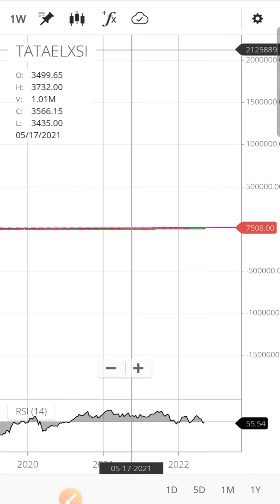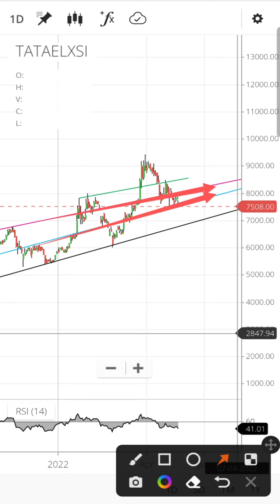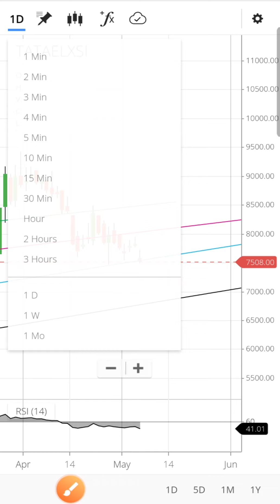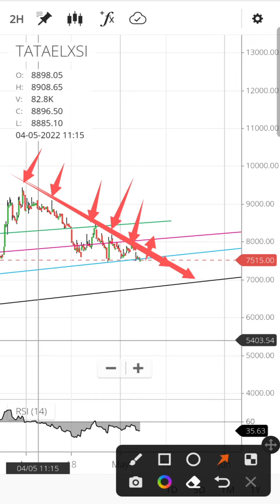Tata Elxsi share latest news today | Tata Elxsi share price target | Tata Elxsi share analysis